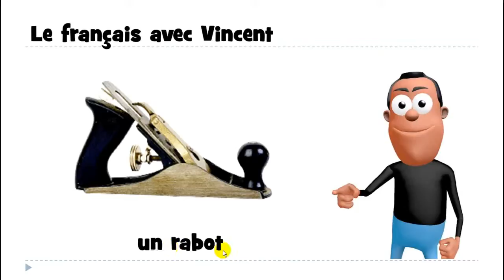เรียนภาษาฝรั่งเศส # 1 mot # un rabot